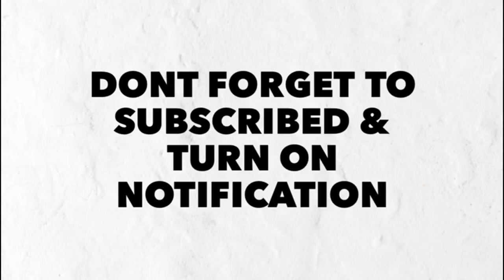10 individu terkaya di Malaysia tahun 2021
10 individu terkaya di Malaysia tahun 2021

Senaraikan 10 individu terkaya di Malaysia berdasarkan senarai Forbes

1. Tan Sri Quek Leng Chan | AS$9.7B (RM40 bilion)

Pengasas bersama Hong Leong Group, Tan Sri Quek Leng Chan buat pertama kalinya bergelar individu terkaya di Malaysia. Mempunyai nilai bersih AS$9.7 bilion (RM40 bilion) , Quek diangkat sebagai individu terkaya Malaysia selepas Forbes tahun ini menyenaraikan hartawan gula, Robert Kuok sebagai warga Hong Kong. Bagi kedudukan global,  Quek, 79, kini tersenarai sebagai individu ke 243 terkaya di dunia, turun hampir 100 anak tangga berbanding 147 tahun lalu.

2. Tan Sri T Ananda Krishnan |US$5.8B (RM23 Bilion)

Menerusi senarai tersebut, pengasas Astro, Tan Sri T Ananda Krishnan kini bergelar individu kedua terkaya di Malaysia dengan nilai bersih US$5.8B (RM23 Bilion). Kedudukan di dunia : #476

3. Tan Sri Teh Hong Piow |US$5.7 billion (RM23.5 Bilion)

Pengasas Public Bank Bhd, Tan Sri Teh Hong Piow berada di kedudukan ketiga terkaya di Malaysia dengan nilai bersih US$5.7 billion (RM23.5 Bilion). Kedudukan global : #486

4. Datuk Lee Yeow Chor & Lee Yeow Seng |US$5.1B (RM 21 Bilion)

Pemilik IOI Group iaitu pasangan adik beradik Datuk Lee Yeow Chor dan Lee Yeow Seng pula berada di kedudukan keempat terkaya di Malaysia dengan nilai Bersih US$5.1B (RM 21 Bilion). Kedudukan global : #550

5. Tan Sri Koon Poh Keong |(US$4B (RM16.5 Bilion)

Tan Sri Koon Poh Keong, Ketua Pegawai Operasi Press Metal Sdn Bhd berada di dalam senarai sebagai individu ke-5 terkaya di Malaysia dengan nilai bersih (US$4B (RM16.5 Bilion). Kedudukan global : #727

6. Kuan Kam Hom dan keluarga |US$3.9 billion (RM16.1 Bilion)

Pengerusi Hartalega Holdings, Kuan Kam Hom dan keluarga tersenarai sebagai individu ke-6 terkaya di Malaysia dengan nilai bersih US$3.9 billion (RM16.1 Bilion). Kedudukan global : #752

7. Tan Sri Lim Wee Chai  |US$3.5B (RM14.4 Bilion)

Pengasas dan Pengerusi Top Glove, Tan Sri Lim Wee Chai berada di kedudukan ke-7 terkaya di Malaysia dengan aset bersih US$3.5B (RM14.4 Bilion. Kedudukan global : #859

8. Tan Sri Lim Kok Thay  |US$2.7B (RM11 Bilion)

Pengerusi Genting Group, Tan Sri Lim Kok Thay tersenarai sebagai individu ke -8 terkaya di Malaysia dengan nilai bersih US$2.7B (RM11 Bilion). Kedudukan global :  #1,174

9. Datuk Seri Lau Cho Kun |US$2.2 billion (RM 9 Bilion)

Pemegang saham Hap Seng Consolidated Bhd, Datuk Seri Lau Cho Kun kini berada di kedudukan ke -9 terkaya di Malaysia dengan nilai bersih US$2.2 billion (RM 9 Bilion). Kedudukan global #1,444

10. Tan Yu Yeh US$1.8 billion (RM 7.4 Bilion)

Pengasas MR DIY, Tan Yu Yeh kini bergelar individu ke 10 terkaya di Malaysia dengan aset bersih US$1.8 billion (RM 7.4 Bilion). Sebagai rekod beliau dan adiknya, Tan Yu Wei  adalah antara 493 muka baharu yang termasuk dalam senarai bilionair Forbes untuk tahun ini. Kedudukan global : #1,750

Bagi kedudukan ke 11 hingga 16 terkaya di Malaysia ialah :

11 : Tan Sri G. Gnanalingam (Westport) | US$1.7B (RM 7 Bilion)

12 :  Tan Sri Jeffrey Cheah (Sunway) | US$1.3 billion (RM5 Bilion)

13 : Tan Sri Syed Mokthar Albukhary  (DRB HICOM) US$1.2B (RM4.9 Bilion)

14 Tan Eng Kee (Greatech), US$1.1B (RM 4.5 Bilion)

15 : Tan Yu Wei (MR D.I.Y) US$1.1 billion (RM 4.5 Bilion)

16 : Tan Sri Surin Upatkoon (Magnum) |US$1B (RM4 Bilion)